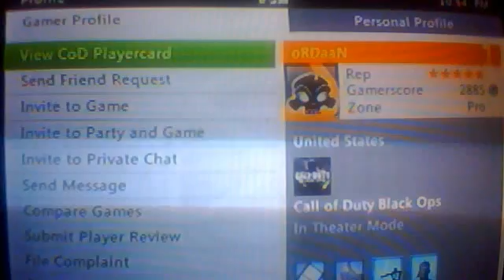Other Team Getting Fake Proof